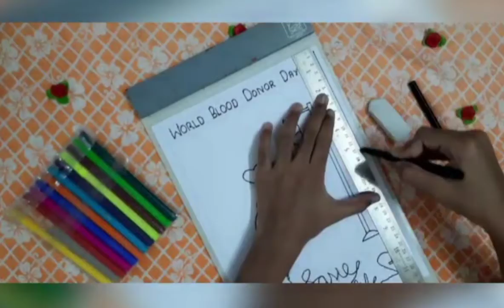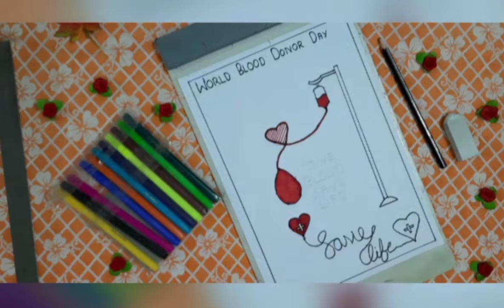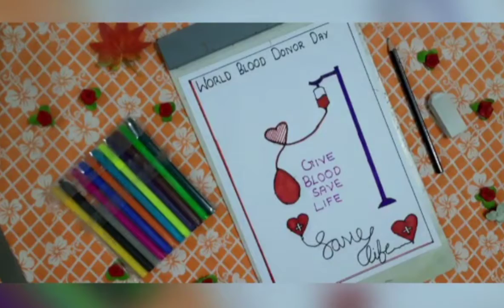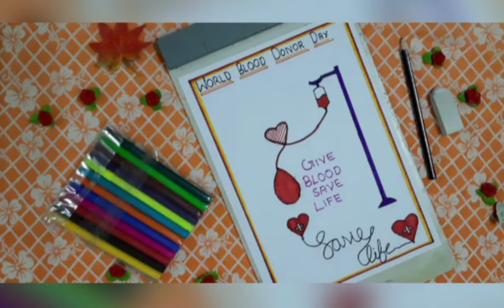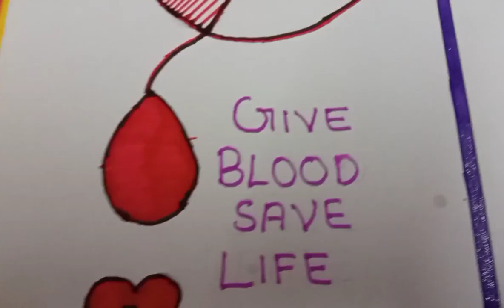Drawing:World blood donation day